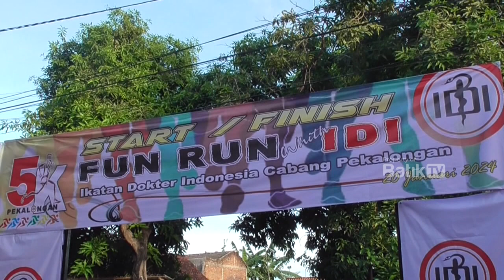FUN RUN 5K WITH IDI PEKALONGAN JADI AJANG KEAKRABAN ANTAR ANGGOTA